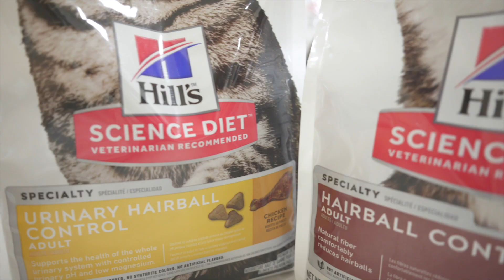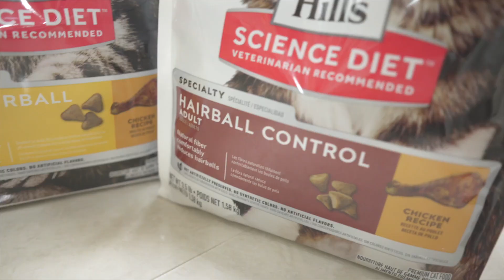저는 절대로 고양이들을 굶기지 않았습니다 (feat.힐스)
안녕하세요! 주주행님들~!
사료를 마치 까까 먹듯이 맛있게 먹어주는 털복숭이들 잘 보셨나용? ㅋㅋㅋ
우리 털복숭이들이 요즘 한창 헤어볼로 고생하고 있었는데,
때마침!!! 힐스와 콜라보를 하게 되어 헤어볼컨트롤 사료와 다양한 사료들을 직접 먹여볼 수 있는 좋은 경험을 했답니다.
이 체험의 기쁨을 여러분과도 나누고 싶어서 체험단 이벤트를 가져왔습니다!

균형 잡힌 영양을 담은 반려묘 사료 Best4 체험단 모집
🤎모집기간 : 07/25 ~ 08/08

반려묘를 사랑하는 보호자분들이라면 누구나 지원 가능하다고하니
링크로 들어가서 신청하시면 되니까 꼭꼭! 체험해 보시길 강추 드립니다!

우리 털복숭이들과 세상 모든 고양이들이 건강하게 오래오래 행복할 수 있도록 과학적으로 연구하는 힐스! 고마워요~~!